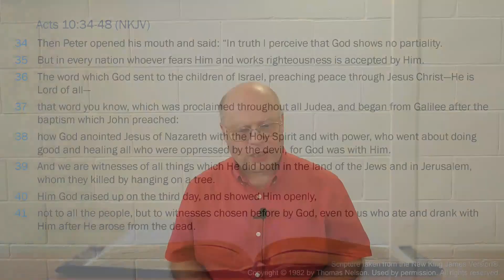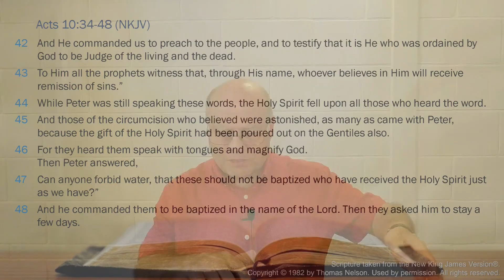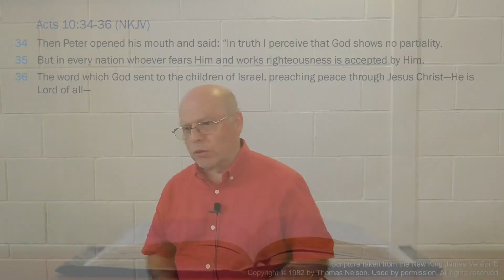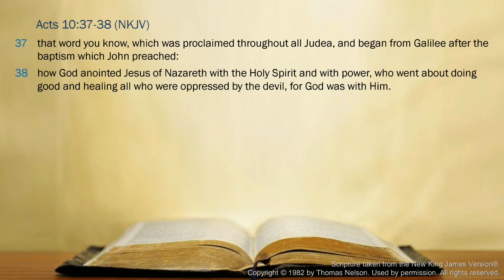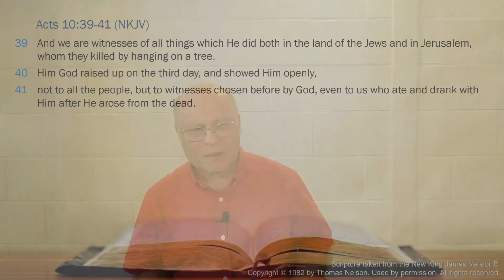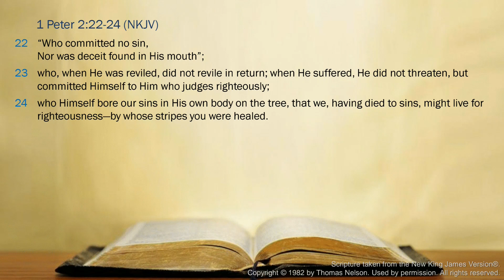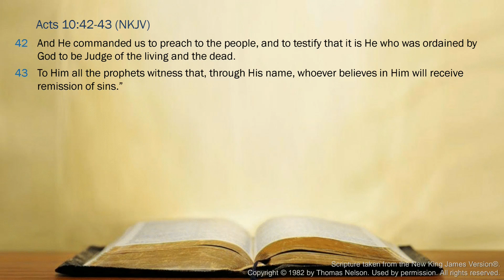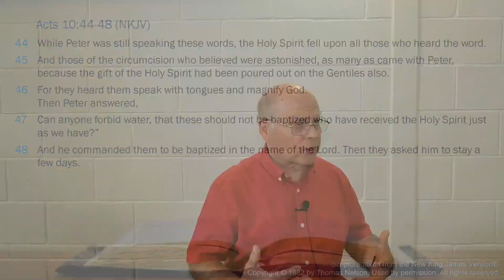2022-05-22-PM - To God be the Glory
This evening we return to Acts 10:34-48 and Peter's sermon to Cornelius' household.